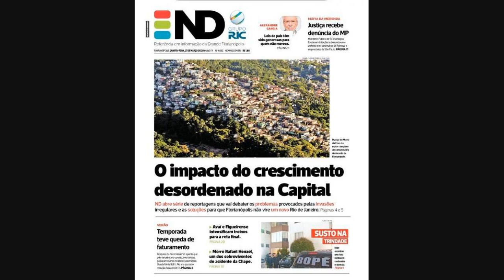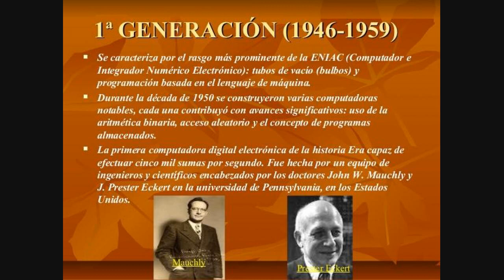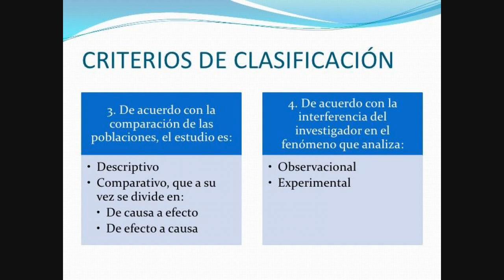O Ambicioso Projeto Do Peru Para Criar Cidade Sustentável Em área Desértica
Uma área de residências que abriga pelo menos 115 mil habitantes, uma zona florestal de 2 mil hectares e o maior hospital do Peru.